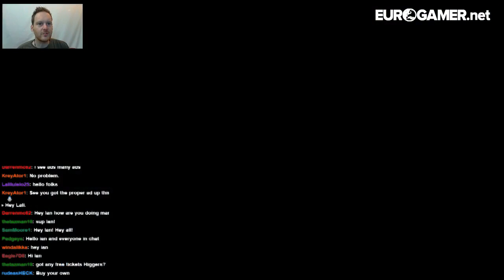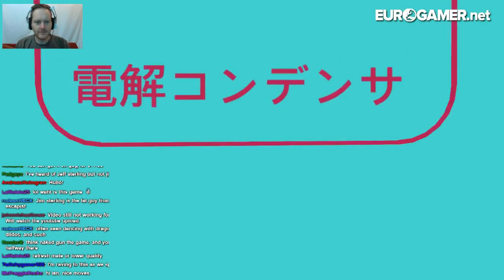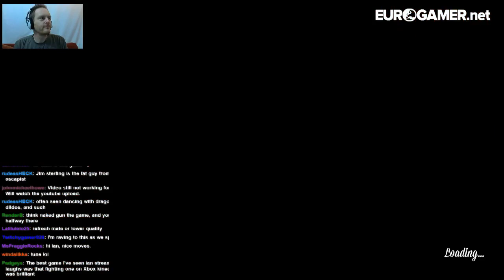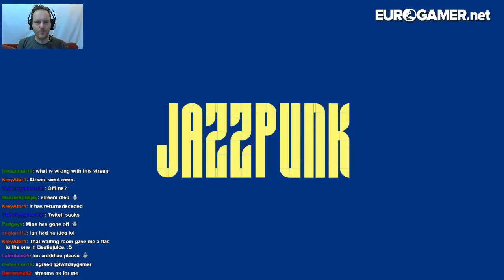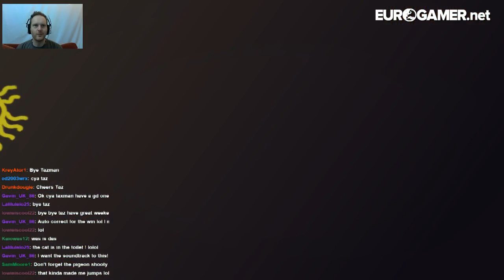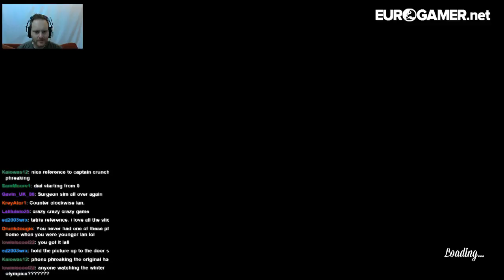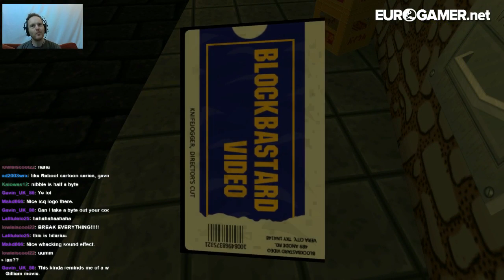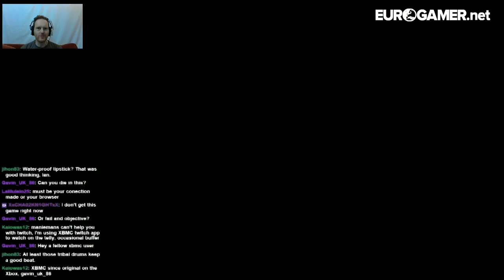Jazzpunk - Eurogamer Let's Play LIVE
Ever felt games were becoming a little samey, a little dull?Maybe you've been wishing developers could 'jazz' them up a bit? Well step forward Jazzpunk, a totally bonkers but utterly hilarious spy game which spoofs everything from modern games to the TV and films of yesteryear! Watch the first nintey minutes of gameplay in action, right here.